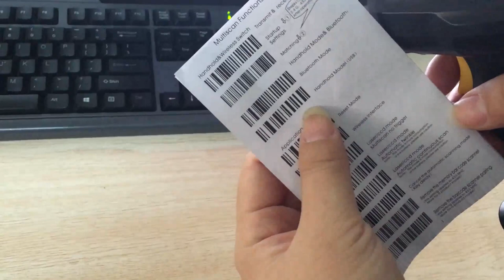[NEW]How to use Excelvan 2.4Ghz Wireless Barcode Scanner Reader Wired connecting--handheld mode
Excelvan 1D 2D QR Code Image Barcode Scanner Barcode Reader

You can using the USB Cable in the package to connect the PC and using our scanner.

Description：
-This 1D/2D image barcode scanner provide an easy and fast method of data entry and storage for computerized information systems.
-The 1D/2D image barcode scanner we are offering now can be integrated into many computer systems. This barcode scanner has the advantages of easy operation and low error rate.It'll be a good partner with you.
-Powerful decoding function, it can scan One-dimensional code， QR code，Physical and Picture. Which realizes that the barcode scanner can read codes better and faster in many places, such as warehouse, supermarket, hotel, department, barcodes and so on.
-Please try several times to select suiatable angle for scanning.
-This 1D/2D image barcode scanner can be set easily  when being used, and get rid of the trouble about complicated set of some barcode scanner, and be mastered easily by the user.